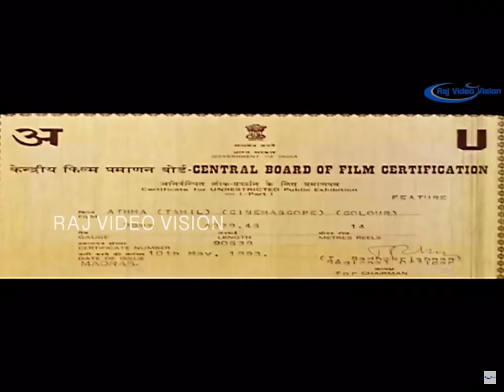Supriya International (1993)